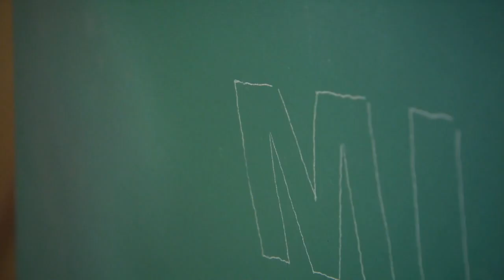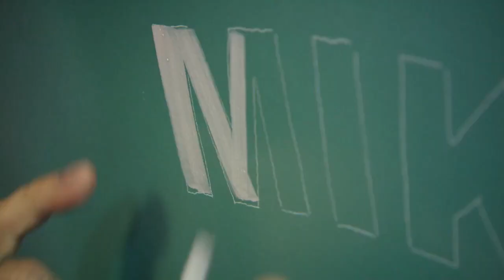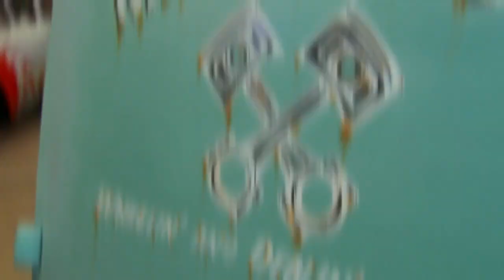Ultimando detalles para que una Ford F1 del 51 luzca al estilo 'Rat Rod' | Joias sobre Rodas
Culminada la parte mecánica de una Ford F1 del 51, es momento de ultimar los detalles externos para que esta camioneta tenga el estilo 'Rat Rod'.